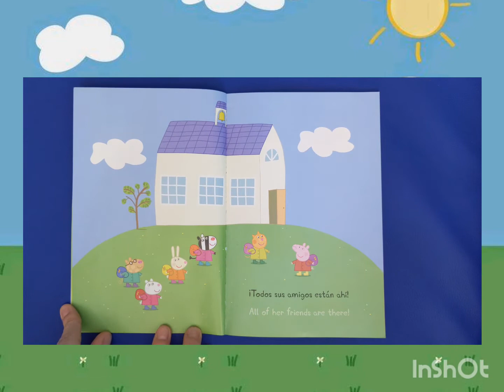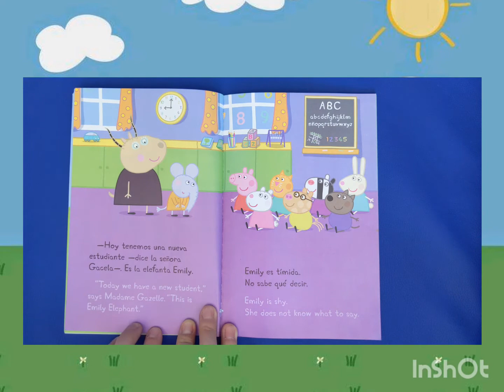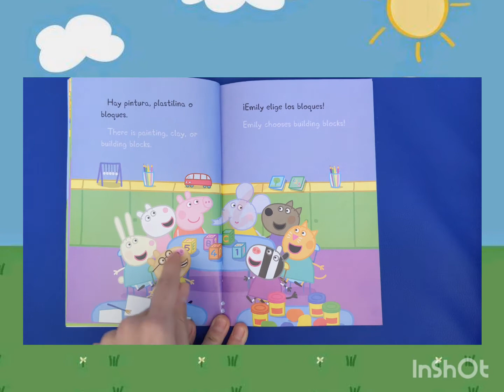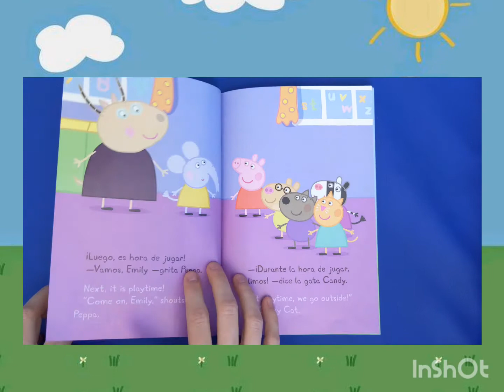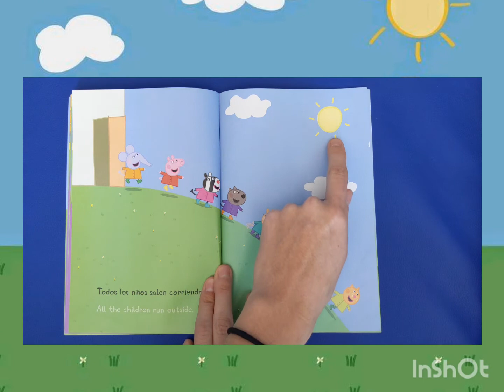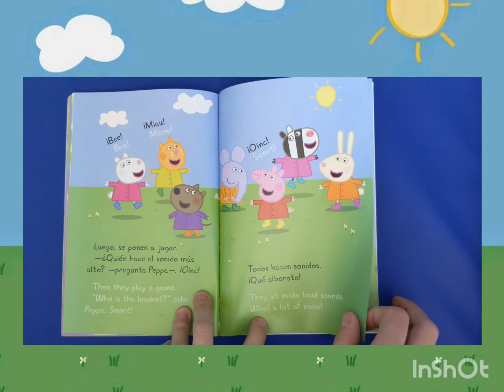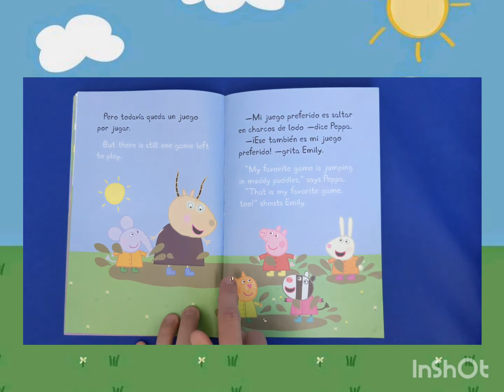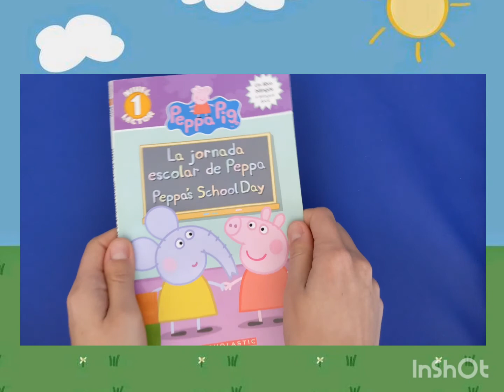Story Time with SELA- Peppa's School Day!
What fun!  Go to school with Peppa Pig and all of her friends!